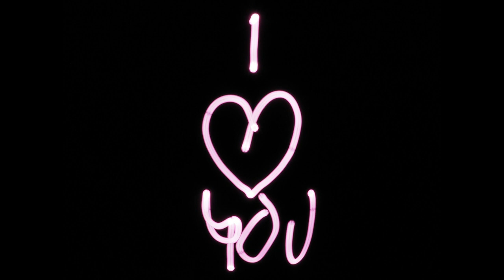no copyright - relaxing music - study music -meditation music - sleep music - copyright free music